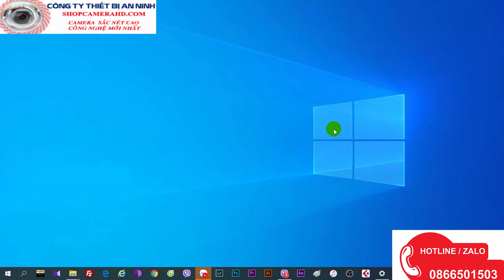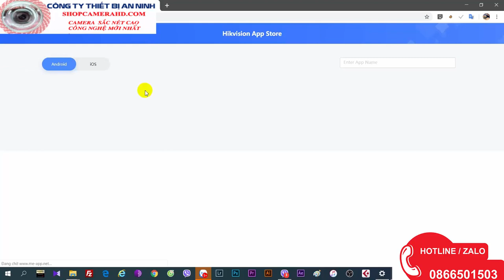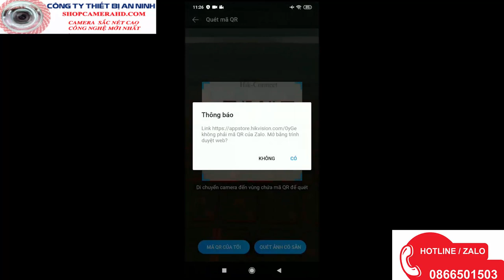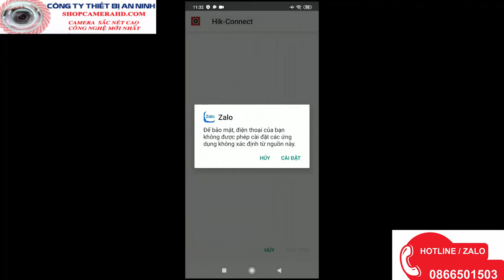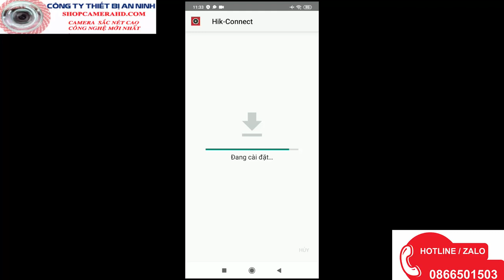hướng dẫn cài đặt hikconnect mới nhất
1. Các bạn đang cần tìm cách hiệu quả để hỗ trợ các cửa hàng mà không cần phải thuê thêm nhân sự.
2. Các bạn muốn phát hiện và giải quyết các vấn đề một cách nhanh chóng tức thời        3. Các bạn muốn chuẩn hoá quy trình hoạt động của doanh nghiệp tại tất cả các chi nhánh